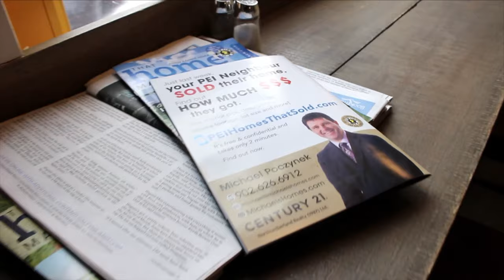CBC TV Commercial PEI Real Estate June 2019 Spring Summer 2.0 v2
One of two CBC TV commercials for the Spring/Summer season of 2019.